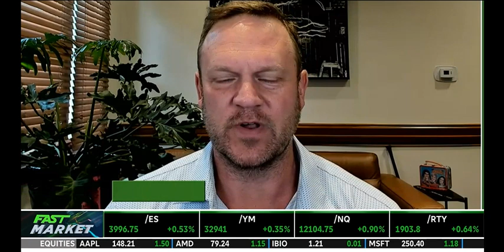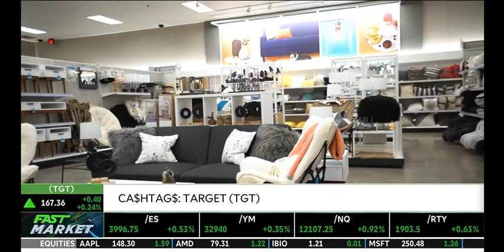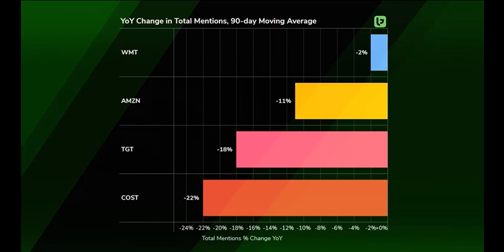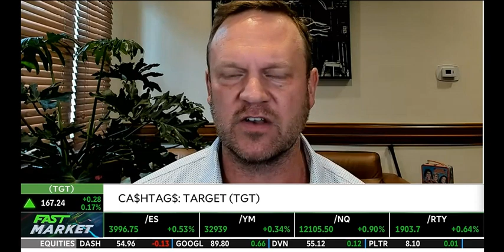Target (TGT) Ahead of Earnings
Andy joined Kevin and Tom to discuss LikeFolio's data on TGT ahead of its earnings report on 2/28/23.